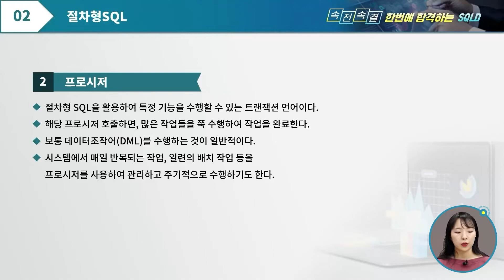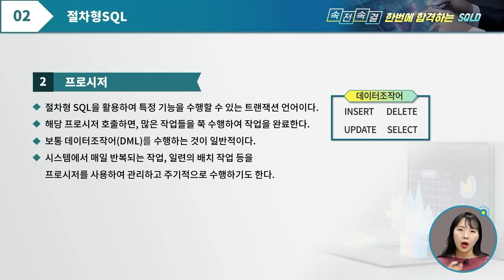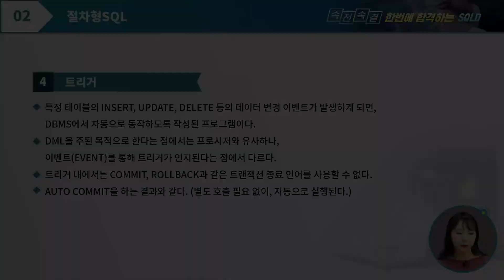[SQLD] '리턴값'이 있다?없다? 프로시저vs사용자 정의 함수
속전속결! 한 번에 합격하는 SQLD